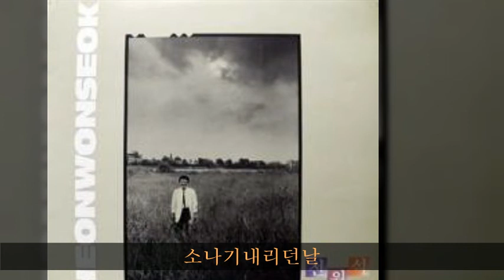전원석 '86 B01 소나기내리던날